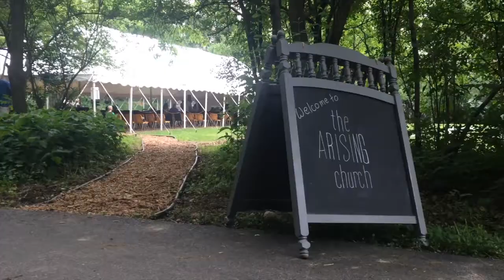Raising the Tent Church in backyard of pastor Nick Slaughter's house The Arising Church Crystal Lake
*Re-Upload* Back in 2016 we attended The Arising Church in Crystal Lake Illinois. While there they didn't have a building so they opted to build a giant tent in pastor Nick Slaughter's backyard. This is an OLD video from that.

We provide online teachings, in-person events, and unapologetic Christian apparel and more. We want you to be BOLD IN and BOLD SHARING your faith! Let’s not stop till we see Jesus bring SALVATION TO THE NATIONS!

Speaker: Joshua Porter from Bold Follower/Salvation To The Nations